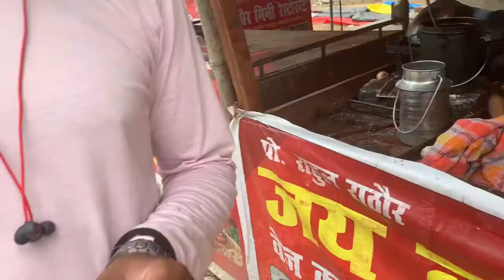Ep. 5 Jawani mei tirath dhaam | Naimis | Neemsar | Chakra Tirth | Naimisharayna | Lucknow | Vlog 30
aap ka ek support hmari life change kar skta hai so please support.
Hello guys Iss video mei dikhaya hai ki hum Naimis (Naimisharayna) gaye hain jo Ki Tirth yatra mei se ek isko bhi mana jata hai or ye Lucknow sita pur mai hai.

SUPPORT AAP KARO MEHNAT MEI KARUNGA.